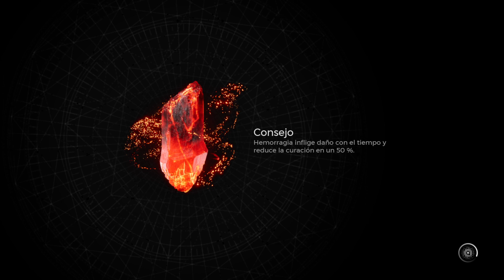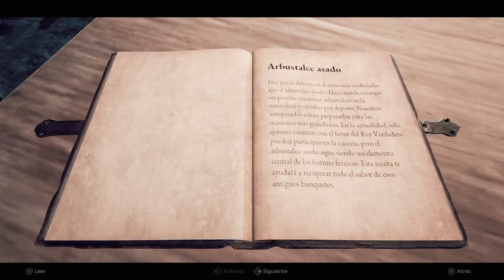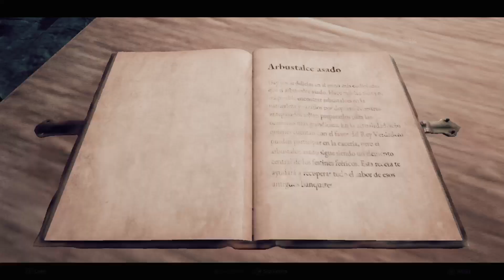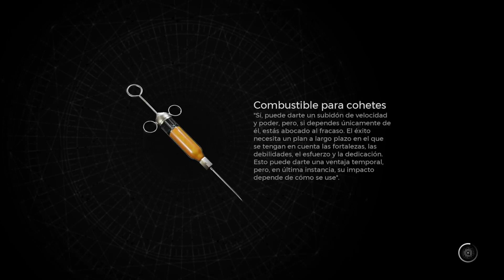REMNANT II. JUGANDO CON UN NUEVO SEGUIDOR CONSEGUIMOS COSITAS NUEVAS